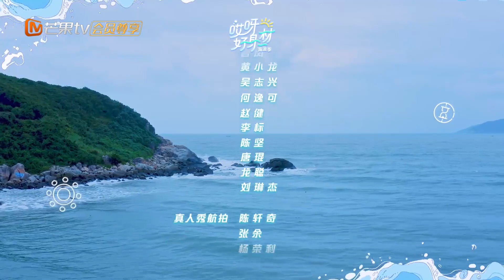【精编版】《哎呀好身材·海浪季》EP7：宋妍霏赵小棠上演芭莎大片！周九良放飞式踢腿引爆笑！Wow! Nice Figure 3丨MangoTV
好身材第三季踏浪而来，海岛健身大PK！下载芒果TV国际APP 或【加入MangoTV VIP】 ，更多爆款内容第一时间抢先看，精彩配音、多语言字幕等你来pick！PC用户可登陆芒果TV国际官网

【节目简介】8位各怀减肥或健美目标的青年男女嘉宾，来到碧海连天的“沙漏岛”，设立健身目标，解锁运动项目，通过一项项激烈有趣的个人挑战与团体挑战，升级健康体验。